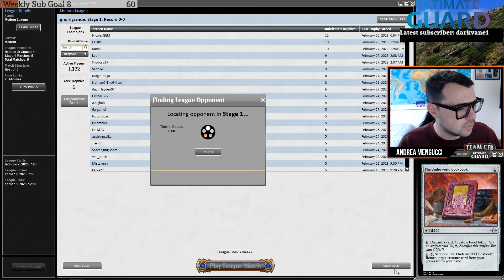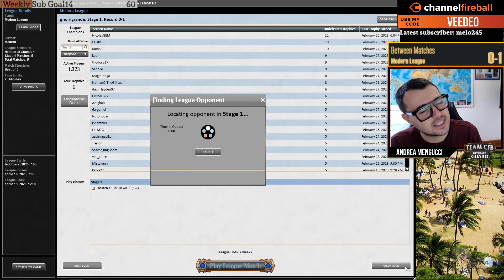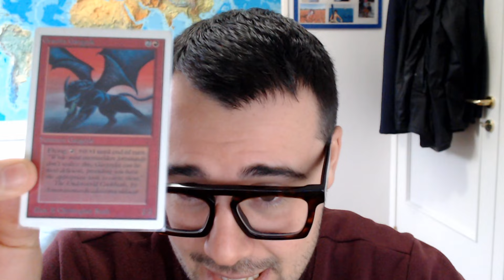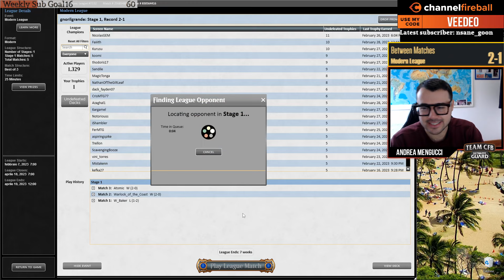MonoBlack AsmoGoryo Wins Modern Challenge! | MTGO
Time stamps:
0:00 Intro
1:59 Round1
28:06 Round2
49:16 Round3
1:09:28 Round4
1:25:08 Round5

1 Boseiju, Who Endures
4 Emrakul, the Aeons Torn
4 The Underworld Cookbook
3 Bloodstained Mire
1 Brainstone
2 Collective Brutality
4 Blooming Marsh
3 Ovalchase Daredevil
4 Asmoranomardicadaistinaculdacar
4 Profane Tutor
1 Bone Shards
4 Goryo's Vengeance
1 Overgrown Tomb
1 Inquisition of Kozilek
4 Verdant Catacombs
1 Blood Crypt
4 Thoughtseize
4 Urza's Saga
2 Blood Fountain
4 Swamp
4 Atraxa, Grand Unifier

3 Through the Breach
1 Nihil Spellbomb
1 Pithing Needle
3 Fatal Push
1 Shadowspear
1 Jegantha, the Wellspring
1 Expedition Map
2 Witherbloom Command
2 Haywire Mite